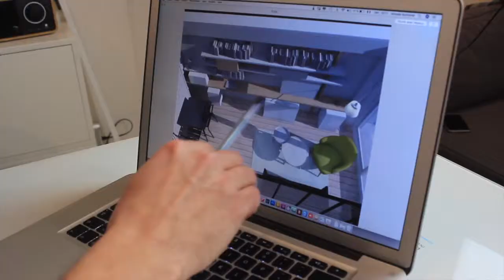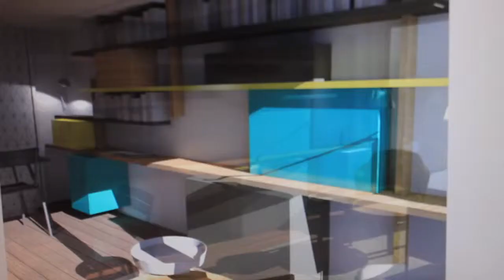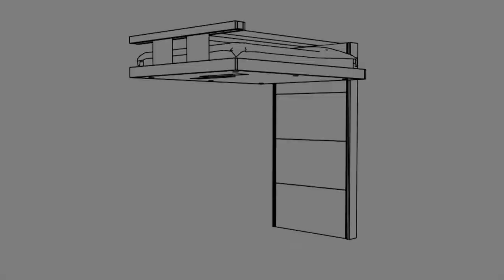Rencontre avec Nicolas BOTHOREL Architecte d'intérieur